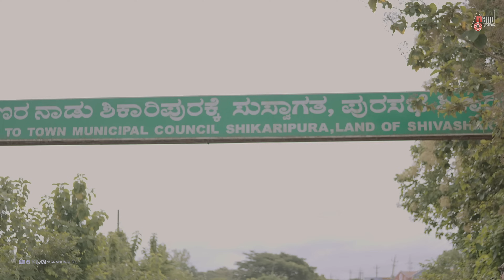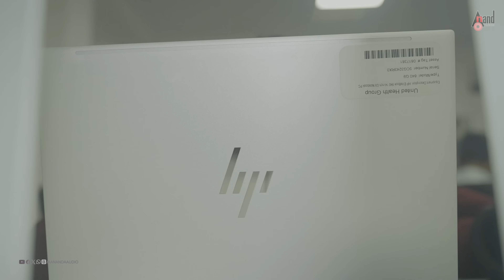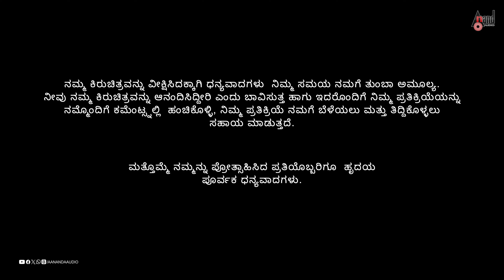Akasmaat Short Film | Sushanth Poojar | Chandru | Gokul Raj | Guru | Abhishek | Stunning Brothers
Watch HD Official Short Film AKASMAAT: A One-Day Story Of A Software Engineer And A Farmer, Starring: Chandru, Gokul Raj, Guru, Abhishek, Mithun & Others Exclusive Only On Anand Audio Kannada Youtube Channel..!!!
♪ Banner: Pooja Pictures
♪ Film: Akasmaat
♪ Producer: Sushanth Poojar
♪ Director: Sushanth Poojar
♪ DOP: Ujwal & Vinay Caty
♪ Editor: Shashidhar Puttegowda & Jeevan Gangadharaiah
♪ DI: Shashidhar Puttegowda (Shotcut Studio)
♪ Dubbing: Jeevan Gangadharaiah (Shankranna Studio Studio)
♪ Starcast: Chandru, Gokul Raj, Guru, Abhishek, Mithun
♪ Record Label: AANANDA AUDIO VIDEO